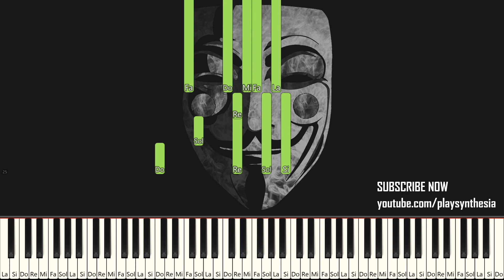ANIMAL CROSSING CITY FOLK ~ 100 AM